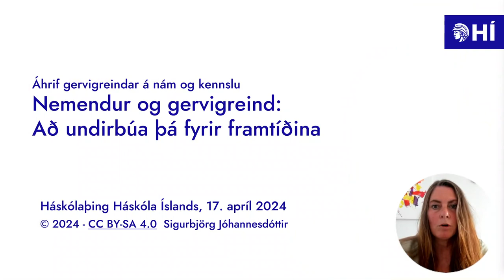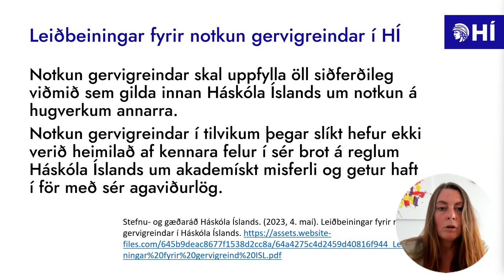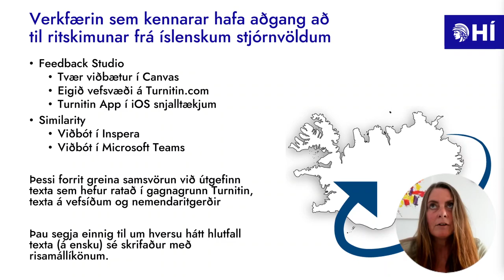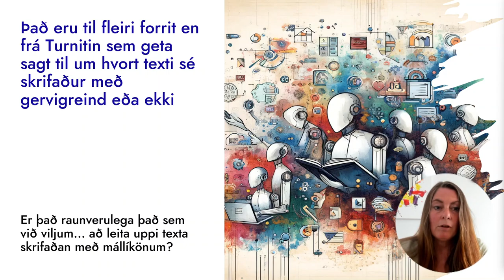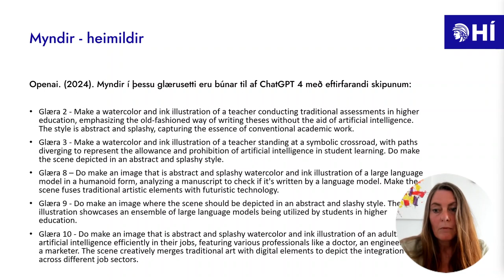Nemendur og gervigreind: Að undirbúa þá fyrir framtiðina.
Fyrirlestur á Háskólaþingi Háskóla Íslands, 17. apríl 2024, undir dagskrárliðnum: Áhrif gervigreindar á nám og kennslu.